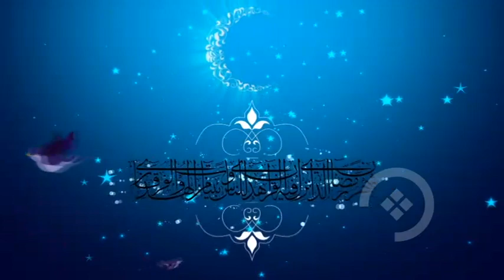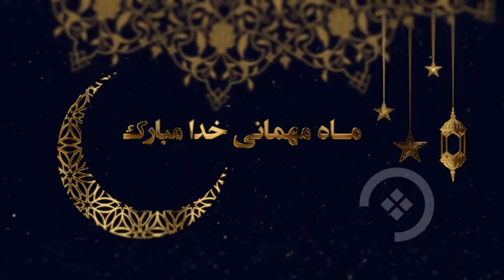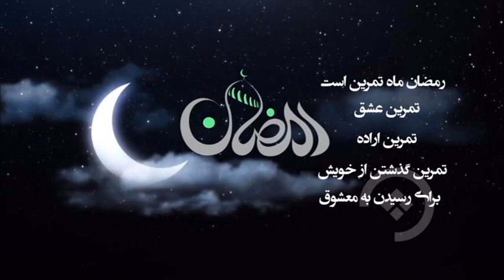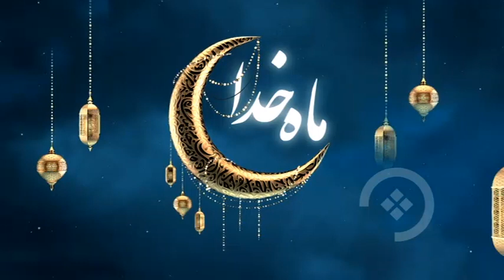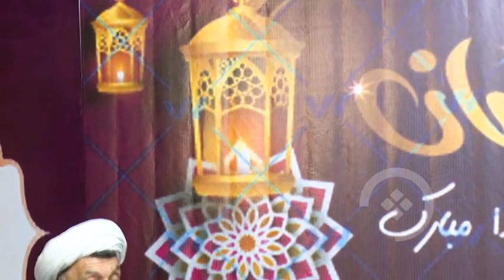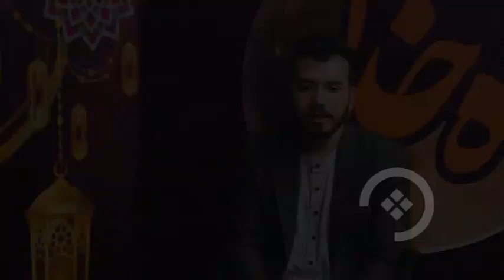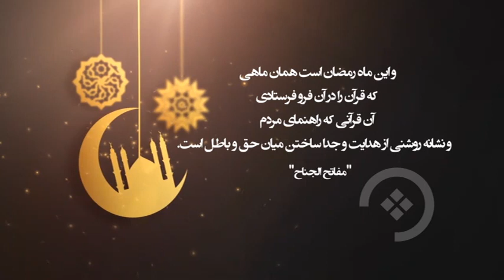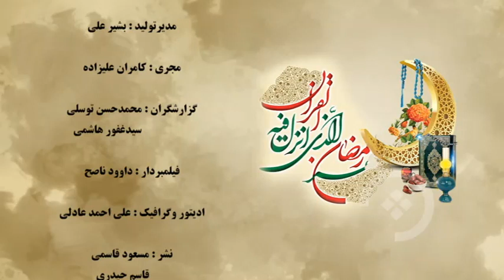مهمان خدا؛ رجب زاده: ماه رمضان زمینه پرواز را برای انسان زمینی فراهم می کند